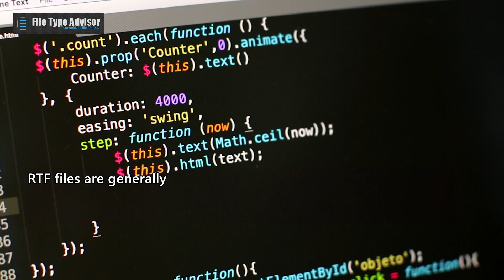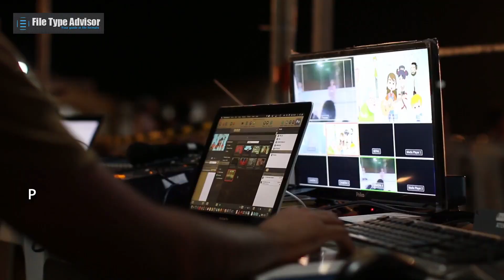What is a RTF file and how can you open it?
The .rtf extension stands for 'Rich Text Format' (RTF) and denotes the RTF file type. The concept behind RTF is to provide a universal way of exchanging complexly formatted word processor documents while ensuring cross-platform and cross-application compatibility.